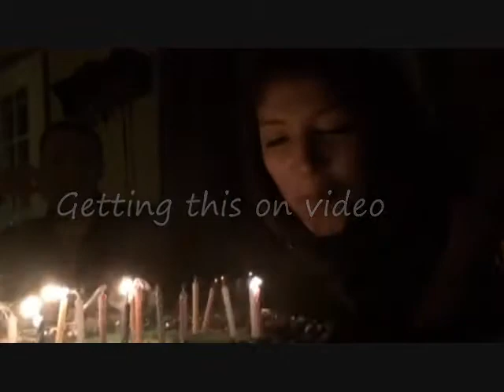Happy Birthday to ME!!!!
Emma being mean to her 4 year old cousin